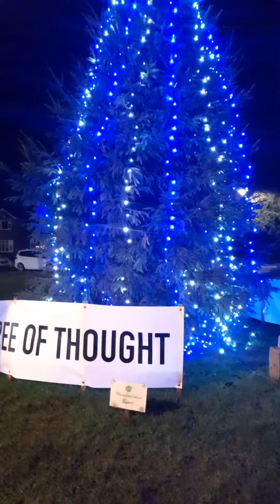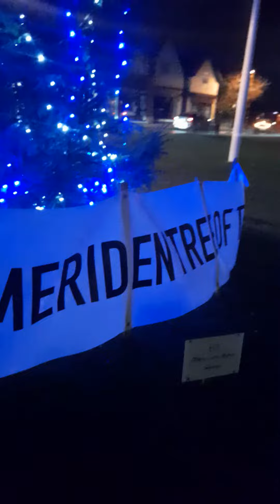Tree of remembered loved ones Meriden